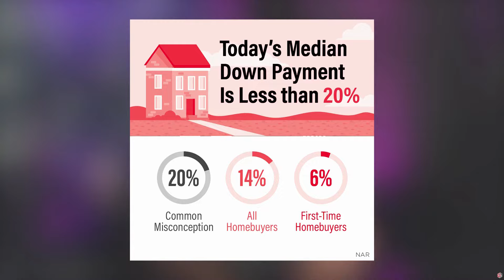Today's Median Downpayment Is Less Than 20% | Ryan Evanson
🚫💸 Here's the truth about down payments: 📈 According to the National Association of Realtors, the average down payment is around 14%, not the common misconception of 20%. But for first-time homebuyers, the average down payment is just a little over 5% at 6%! 😮 That means you have more options than you might think! 🌟

There are great programs out there like 3%, 3.5%, 5% down, and even down payment assistance! 🙌 We've helped buyers purchase their first home with zero money down! 💪

🏡💰So, don't let down payments hold you back! from exploring your dream of homeownership. 🏠✨

Also, check out @ryanevansonrealtor 's social media pages to get updated on real estate news & more!

Chris - DRE# 01860548

E3 DRE# 02073759 | NMLS# 1770437

More of E3 Realty news and updates here!